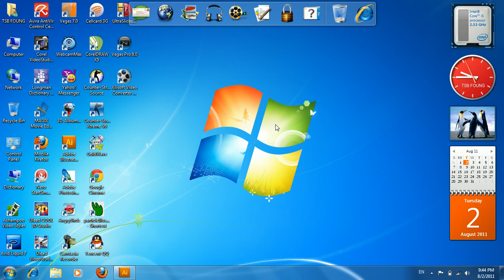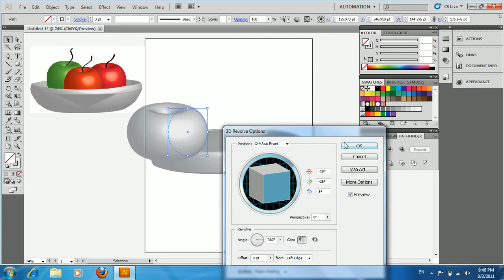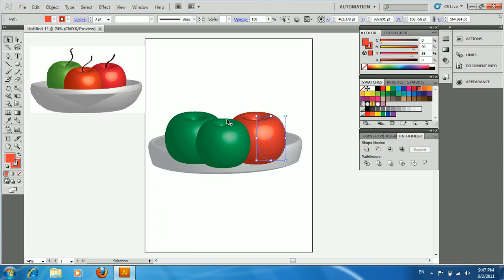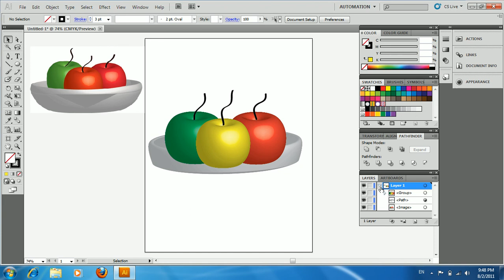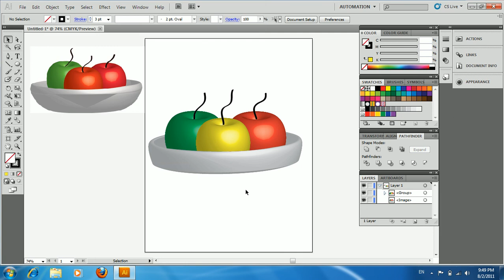Adobe Illustrator how to make Apple 3D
news in cambodia today 2015
Hot News Today For boy meeting bad in Cambodia
Hot News Khmer BEST SKATING GAME EVER BAD
Hot News in Cambodia
khmer News 2014
About? Khmer martial
Khmer News
Accident News
hot news cambodia today
khmer breaking news today 2014
facebook khmer hot news
cambidia hot news
cambidia hot new
cambidia hot news
cambodia news
cambodia hot news facebook
cambodia news